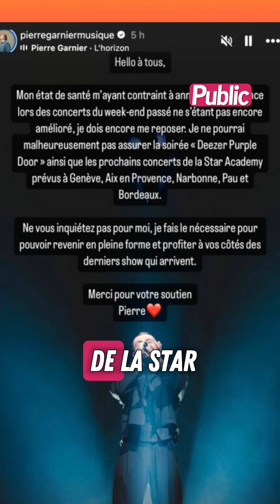😢 “C’est la tournée de la Star Academy ou Koh-Lanta là ?!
😢 “C’est la tournée de la Star Academy ou Koh-Lanta là ?!” Les internautes inquiets pour la santé des élèves de la tournée, alors que Pierre et Lénie, malades, ont été contraints de s’absenter de quelques dates.